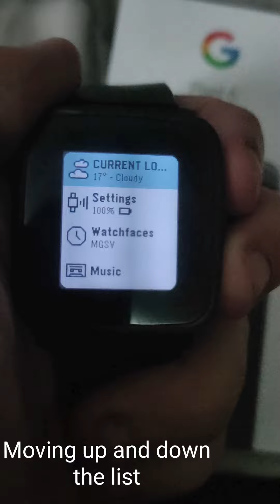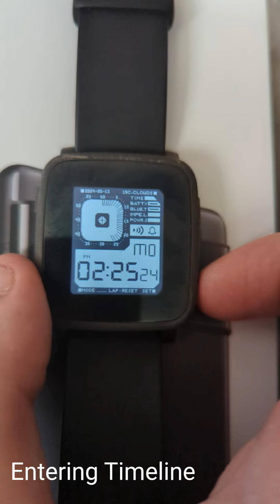All Pebble watch Animations and screens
a collection of screens that pebble watches have, can vary from watch to watch!

I have the pebble steel